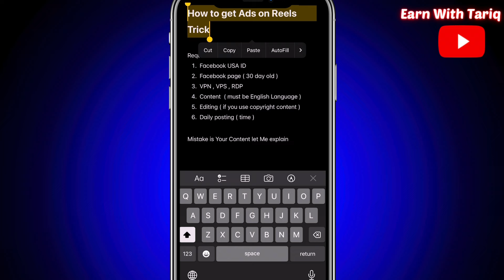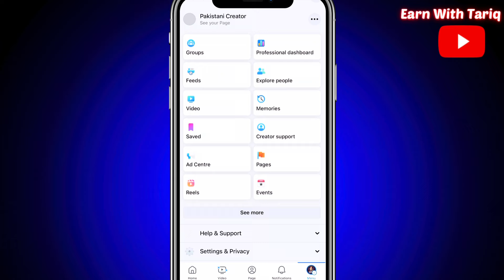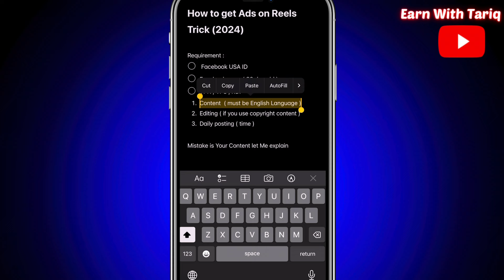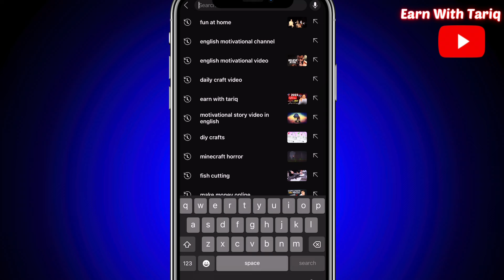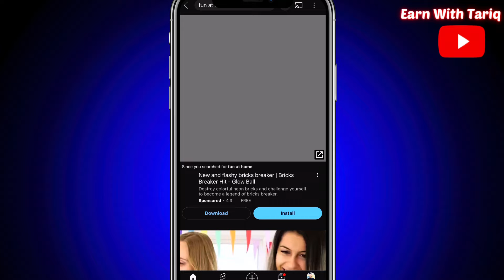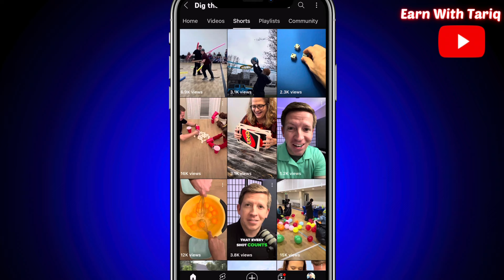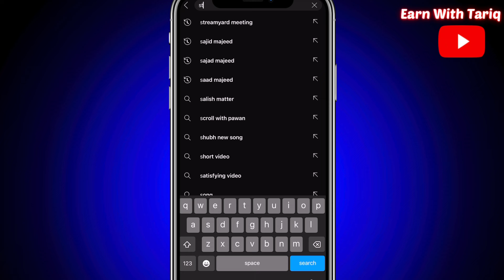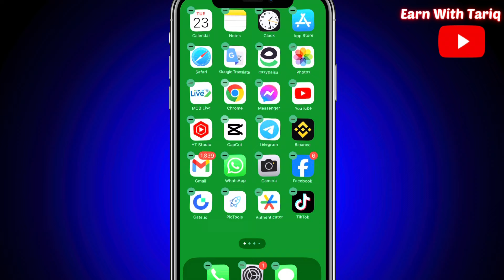Facebook Ads on Reels in Pakistan 2024| Facebook Ads on Reels Enable Kaise Kare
How to Create USA Facebook Account

____________________________/SOCIAL LINKS\__________________________________

facebook ads on reels invite only
facebook ads on reels full course
facebook ads on reels se kitna paisa milta hai